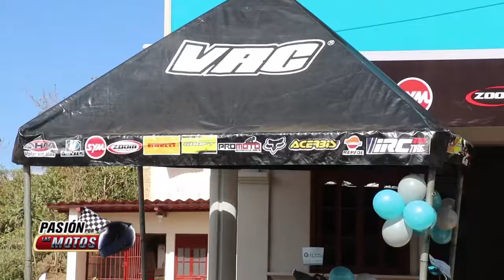Pasión por las Motos, Inauguración Motoshop VRC Sololá